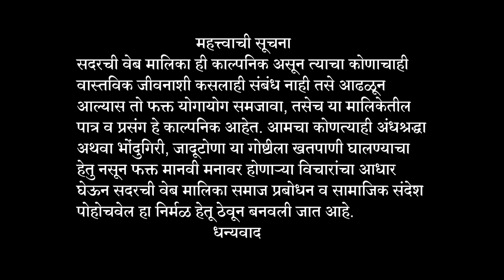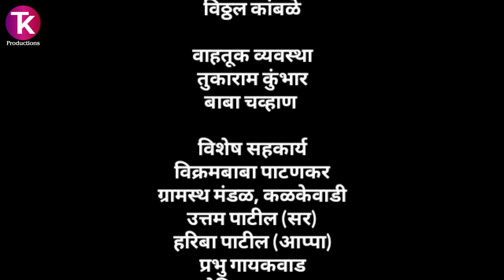महिलेला विवस्त्र करणारी लोकं चांगली?shodh saavlyancha FullEpisode15 ||शोध सावल्यांचा भाग१५#marathi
झपाटलेल्या गावाची पछाडलेली कहाणी मराठी थरारक वेब मालिका शोध सावल्यांचा

story-screenplay-sanjay-patil
Director-sanjay-patil
presented-by-Anil-pawar

सदरची सिरीज हि काल्पनिक असून, कोणाच्याही वैयक्तिक जीवनाशी निगडीत नाही. तसे आढळून आल्यास तो निव्वळ योगायोग समजावा.
अंधश्रद्धा अथवा भोंदुगिरी याच्याशी कोणताही संबंध नाही निखळ मनोरंजन हाच उद्देश आहे..

सर्वसामान्य लोकांना ज्या गोष्टी कल्पनेत घेवून जातात आणि मनात तरंग निर्माण करून त्या डोळ्यासमोर तरंगू लागतात मग सुरु होतो शोध सावल्यांचा

🎬🎬 credit🎬🎬

Producsir : ANIL V PAWAR
                   SANJAY H PATIL

Story Screenplay Dialogue-Sanjay H. Patil

Director : Sanjay Hariba patil

Aso :-Director : Anand todkar

 TK-PRODUCTION-PATAN-SATARA

Dop Amol yadav / prabhu

Art - vasu patil  /  music -Atul Lohar

 Production Manager:-
 Suresh Patil (Nana) khashaba chavan( kd)

Lyrics- SANJAY PATIL

mekapartist :- NILESH GHAVALE

 Singer :- ATUL LOHAR ,SAMINA Shaikh

studio :-swara recording malharpeth
Editor :- swapnil patil

Creative Head SWAPNIL SANJAY PATIL

Executive Producer :-Anike Ajit Patil

Production consultant -ADV Anita Varekar

line producer -Aniket patil

Artist cod. Hemant patil (karad )

Production Boy Vitthal Kamble,

Locetion :- patan, natoshi(varekarwadi )yerad, kalkewadi, kusarund..

Traveling :- Tukaram kumbhar - BABA CHAVAN

Krishna molavade

👨‍🦱cast 👩‍🦱
Rohit chavan

Kalyani nandkishor (kallu aakka)

 VASU PATIL(mantrik),

PRAMOD KADAM  (Aanna, )

Rupesh chavan (rupya ),

Sujatat patil (sharda )

Hemant Patil(Hemya ),

Satish Upalvika(satish)

suresh patil (nana)

sunil pardeshi (kaka)
A full episode of Search Shadows
DR. Ajit patil (psi)

Babaso chavan (babya)

Tejashwini shedage (taydi)

,Vedantika Jagtap,,(vedu)

 Sanika Sutar,(sanika)

Neha deshpande (sarika )

vithal kambale (police )

K D Chavan

Swapnil,
 krunal bhosle

marathi-production
marathiwebsires-sodh-savalyancha
TK-PRODUCTION-PATAN-SATARA

Kalavati-kitchen-and-interior-pune

Producers
 ANIL V PAWAR /SANJAY H PATIL

TK-PRODUCTION-PATAN-SATARA
-tk-production

The rights of the video and audio song music will be under the rights of tk production, legal action will be taken if anyone misuses it